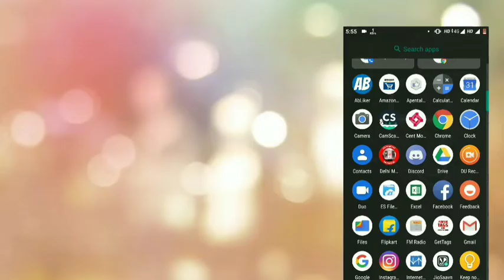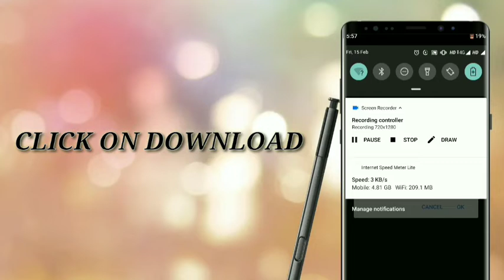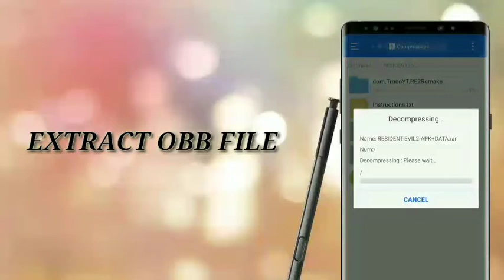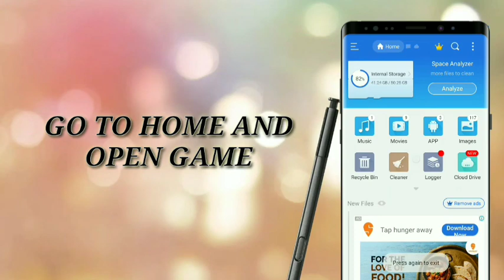DOWNLOAD RESIDENT EVIL 2 IN MOBILE | MOBILE GAME | GAMER STREAM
Please frnds do that it will give as motivation to upload videos further .